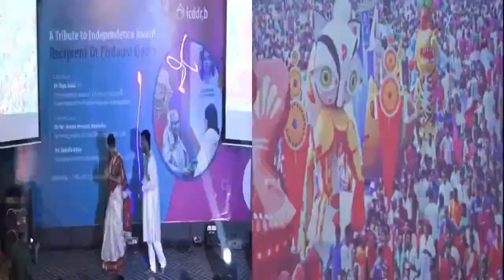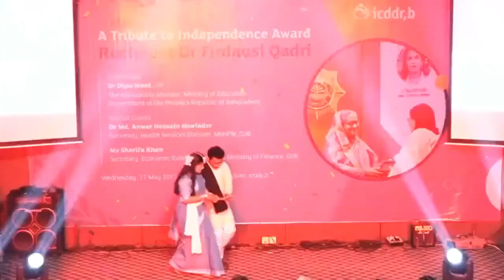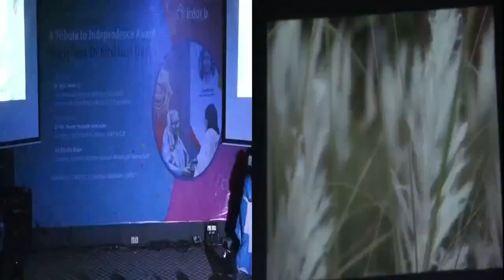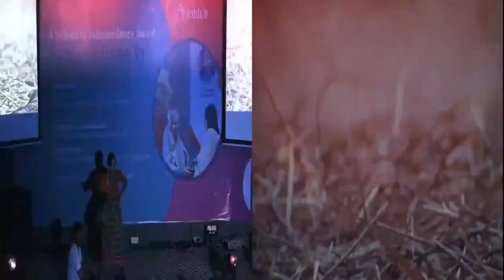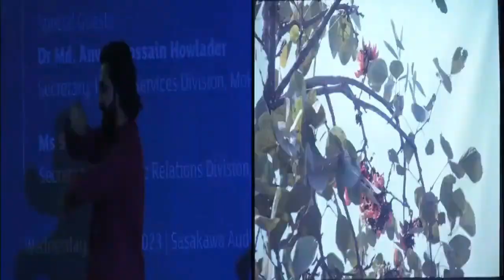Cultural Program for Celebrate Dr Firdausi Qadri, recipient of the prestigious Independence Award_02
Join us in this special cultural program as we celebrate and honor the remarkable achievements of Dr. Firdausi Qadri, recipient of the prestigious Independence Award. This YouTube video brings together a captivating array of performances, testimonials, and heartfelt tributes to commemorate the extraordinary contributions of Dr. Qadri to the field of medical research.

Dr. Firdausi Qadri, a visionary scientist, and dedicated researcher, has dedicated her life to the study of infectious diseases and the development of life-saving vaccines. Her relentless pursuit of knowledge and unwavering commitment to improving global health have not only earned her numerous accolades but also transformed the lives of countless individuals worldwide.

In this cultural program, we will witness mesmerizing musical performances representing the rich cultural diversity of the regions influenced by Dr. Qadri's work. Renowned artists and musicians will captivate us with their talents, paying homage to the invaluable contributions Dr. Qadri has made in the scientific community.

Additionally, we will be privileged to hear heartfelt testimonials and inspiring anecdotes from colleagues, friends, and those whose lives have been touched by Dr. Qadri's dedication and compassion. Their personal stories will shed light on the indelible impact she has made, serving as an inspiration to aspiring scientists and changemakers around the globe.

Join us as we recognize Dr. Firdausi Qadri's extraordinary achievements, as well as her unwavering commitment to scientific excellence, public health, and social welfare. Together, let us express our gratitude and appreciation for her groundbreaking contributions and the profound legacy she leaves behind.

Don't miss this captivating cultural program, where we honor Dr. Firdausi Qadri, an exceptional individual whose unwavering dedication and pioneering research have made a remarkable difference in the world.
Join us in celebrating the phenomenal achievements of Dr. Firdausi Qadri by watching this remarkable cultural program.
Video curtesy by icddr,b YouTube channel.